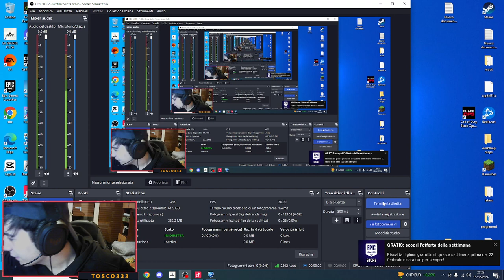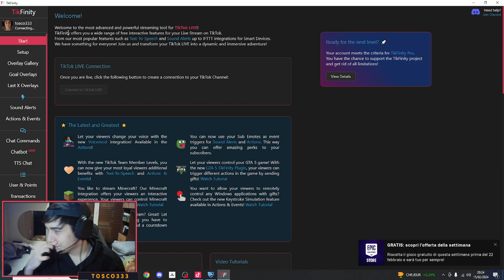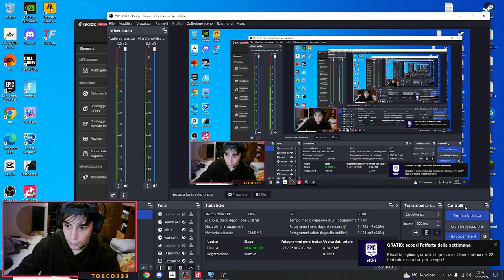2VS2 RANK CHAMPIONS 1 LIVE